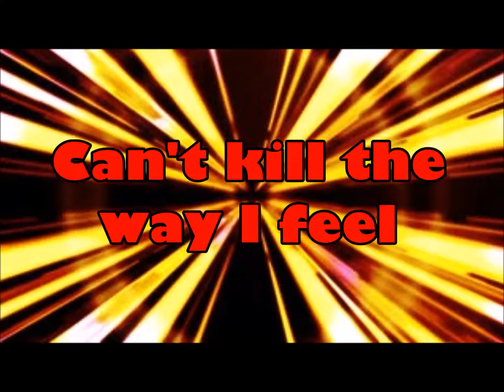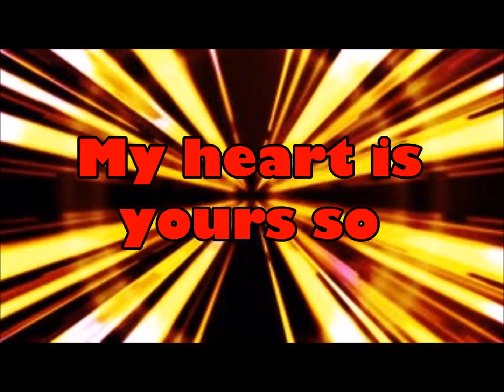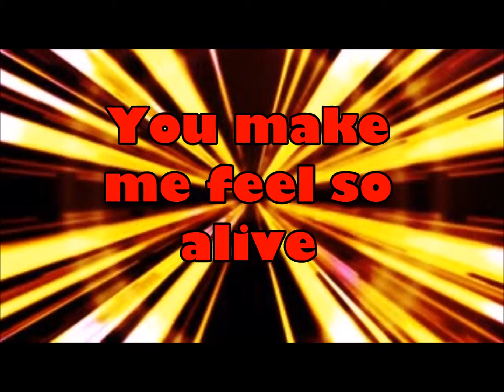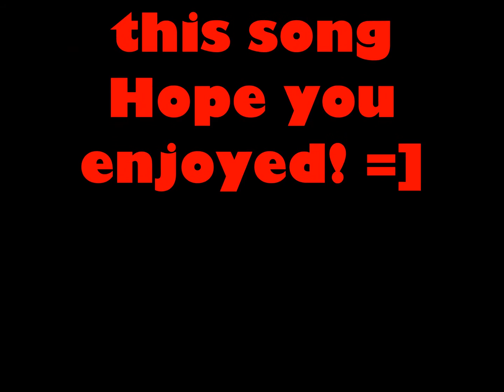Die For You lyrics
Song: Die For You
Artist: Otherwise